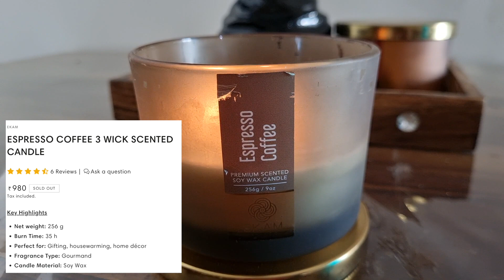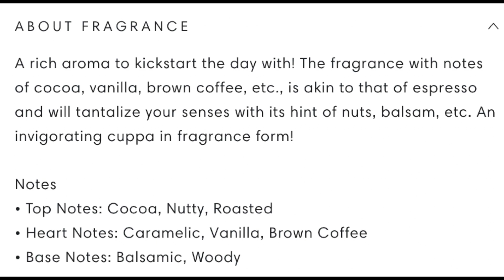EKAM 'ESPRESSO COFFEE' CANDLE REVIEW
Hey There! New videos coming your way every Sunday.

I shoot  & upload all of my videos in Full HD, so make sure to view them in highest resolution available to get the best out of them!